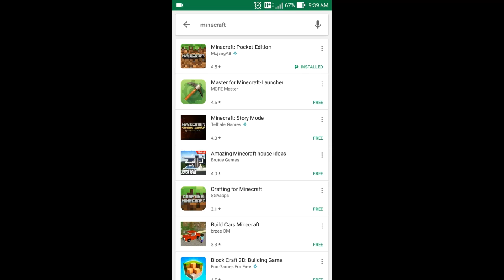MCPE 1.1.0.55 OFFICIAL SUDAH RILIS!!! BANYAK TEXTURE BARU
MCPE 1.1.0.55/1.1 OFFICIAL RILIS!
Yo, gaes!!
Balik lagi sama Mhavin

Yo gaes! Mcpe update lagi dari versi 1.1.0.9 beta jadi versi 1.1.0.55 A.K.A 1.1 official bro, banyak texture baru mantaf jiwa dah..

● KOMUNITAS MINECRAFT PE ABANG GIBRAN
Ayo jadilah bagian dari komunitas Minecraft PE terbesar abad ini gaes:

Komunitas ini sudah memiliki anggota 7000 lebih..

● Saya minta kebaikan kalian untuk
[ LIKE ] Video saya ini
[ SHARE ] Ketemen kalian supaya banyak yang tahu
BIAR GAK KETINGGALAN VIDEO BARU

Follow terus Mhavin di youtube karena video saya akan membahas semua tentang minecraft so pasti bakalan ada update yang baru bro.

         ★✩Dukung terus youtubers indonesia✩★
                                     BAHAYYY